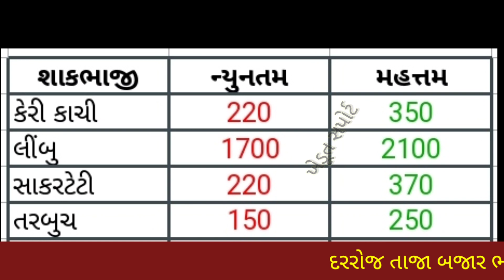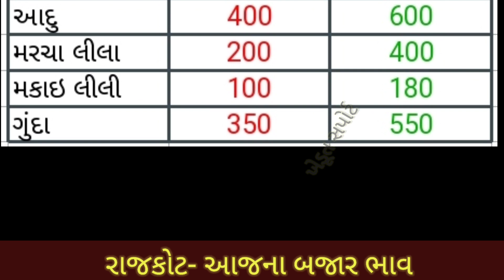23.04.21 Rajkot Yard Vegetable Price | Rajkot yard na bhav | રાજકોટ યાર્ડ ના બજાર ભાવ | APMC Rate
In this video we will see, Vegetable price in Gujarat APMC.